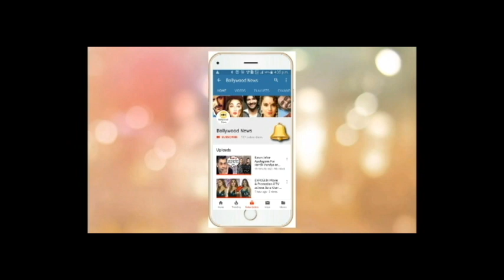Sara Ali Khan Brother Ibrahim Ali Khan Shows ATTITUDE to Media Waiting to Click His Pictures